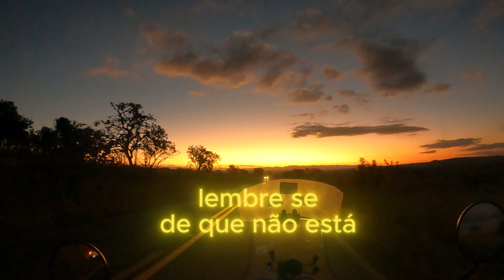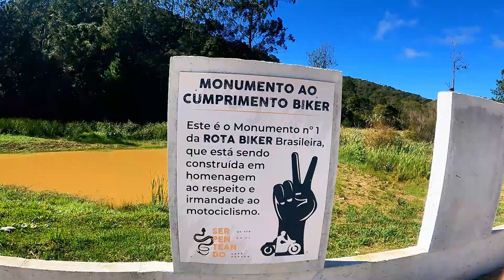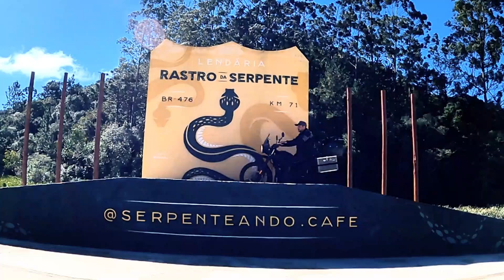Rastro da Serpente de Moto.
🛵 Viagem de Moto: De Curitiba a Capão Bonito, SP | Aventura e Belas Paisagens

🛵Venha com a gente nesta emocionante jornada de moto, saindo de Curitiba, PR, até Capão Bonito, SP! Prepare-se para explorar algumas das estradas mais deslumbrantes do Brasil, passando por curvas incríveis e paisagens de tirar o fôlego.
Neste vídeo, vamos:
🏞️ Explorar o Rastro da Serpente – Conheça a famosa estrada sinuosa que desafia e encanta motociclistas de todo o país.
📍 Descubra lugares incríveis como o Serpenteando Café em Capão Bonito.

VÍDEO TODA QUARTA-FEIRA